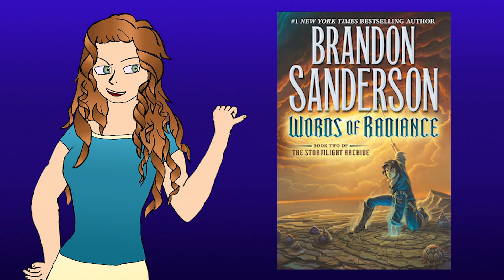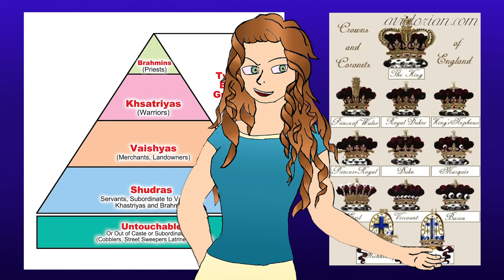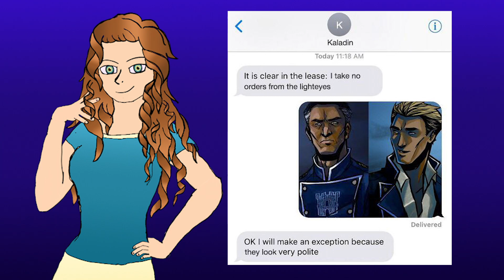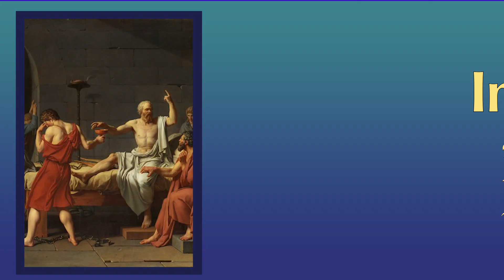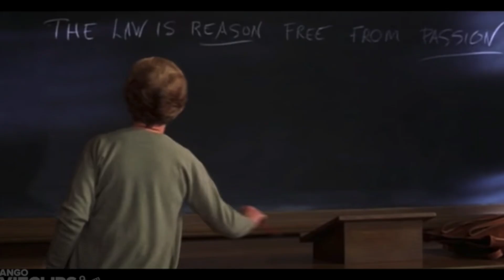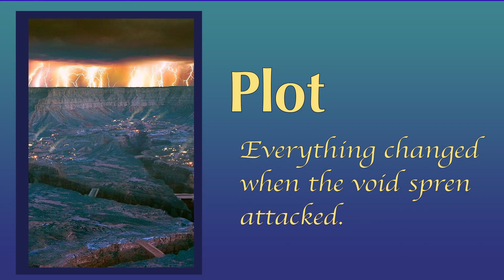The Stormlight Archive | Words of Radiance Review Part 2 | Brandon Sanderson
Brandon Sanderson's Words of Radiance has a brilliant world, magic, and plot.